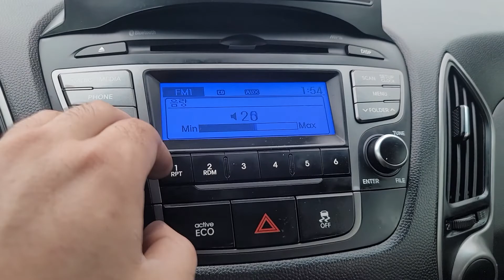TUCSON KMHJT81VDFU043399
Autoleader